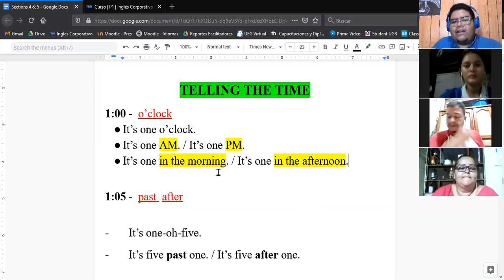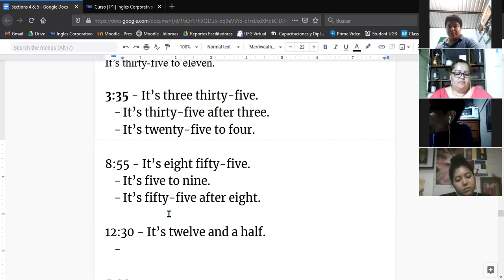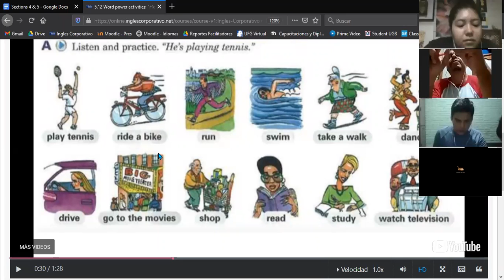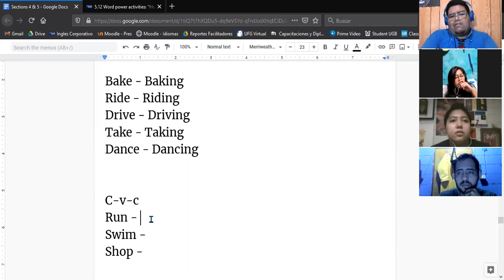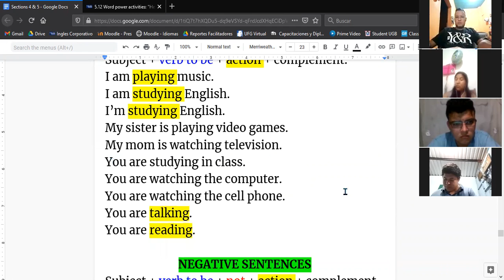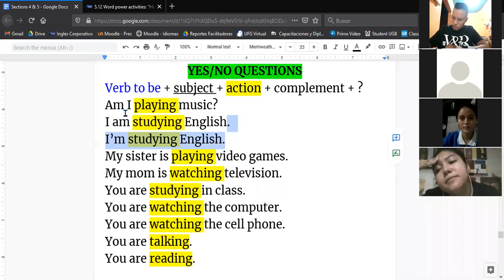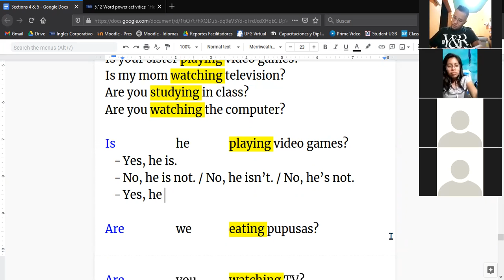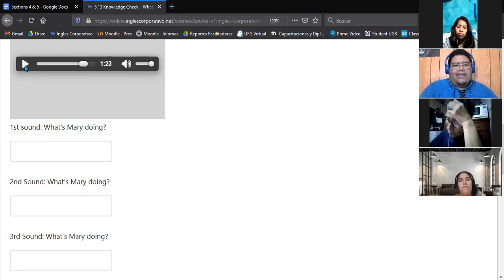Ingles Corporativo- Present Continuous (16/02/2021)